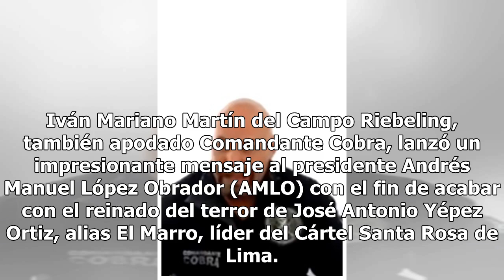Comandante Cobra manda nuevo mensaje a AMLO para combatir a El Marro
Iván Mariano Martín del Campo Riebeling, también apodado Comandante Cobra, lanzó un impresionante mensaje al presidente Andrés Manuel López Obrador (AMLO) con el fin de acabar con el reinado del terror de José Antonio Yépez Ortiz, alias El Marro, líder del Cártel Santa Rosa de Lima. En un nuevo vide...